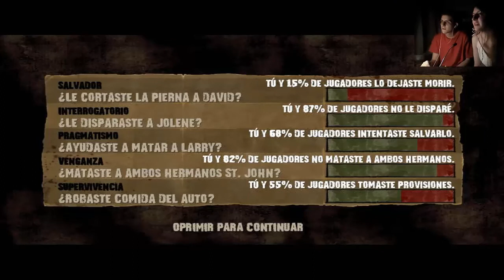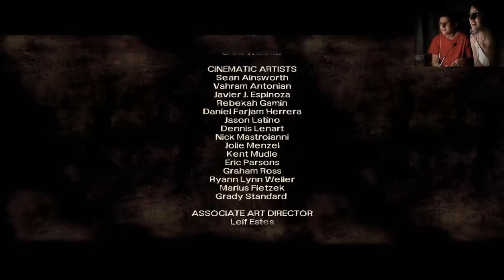The Walking Dead (Parte 8) - ¡Quiero matar a los St. John!